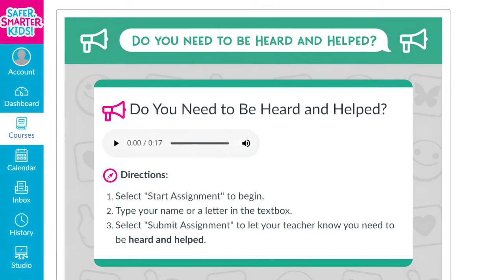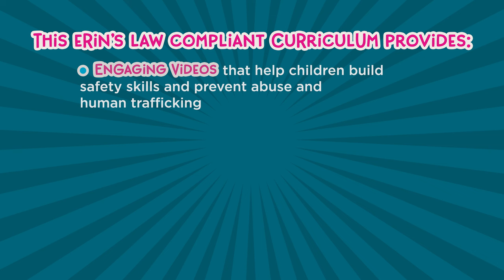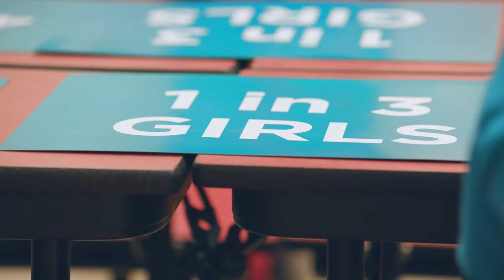Safer, Smarter Kids: Order Today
Personal safety shouldn’t be scary. That’s why Safer, Smarter Kids has become the nation’s leading personal safety curriculum, arming millions of elementary school students, educators, parents, and caregivers with knowledge and skills to protect against abuse, exploitation, and digital dangers from a place of empowerment and fun – not fear.
Resources for Schools: SaferSmarterKids.org